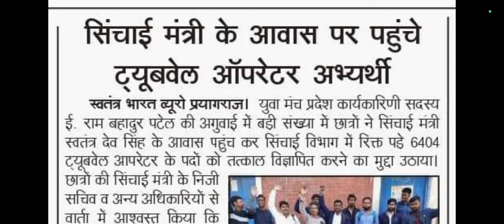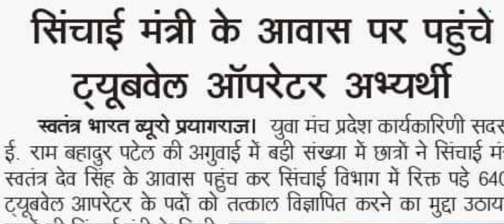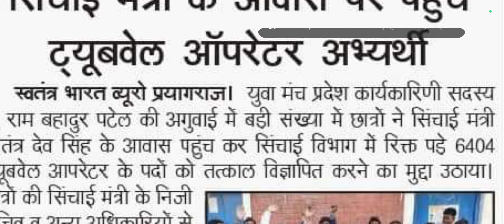UPRVUNL Tg2 Vacancy | ट्यूब वेल ऑपरेटर भर्ती 2024 | लाइनमैन भर्ती | LIneman vacancy | ITI Job Update